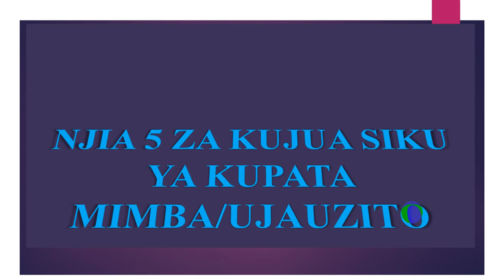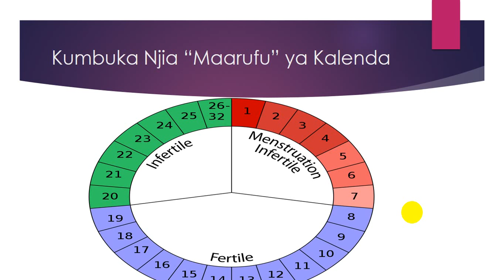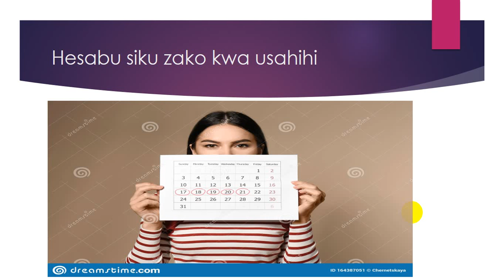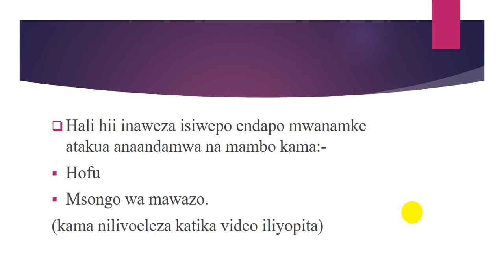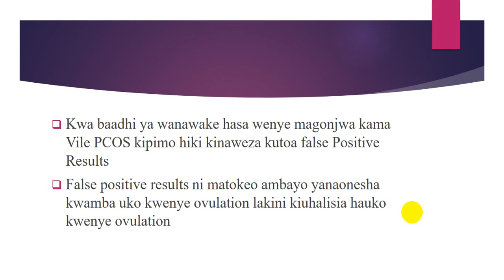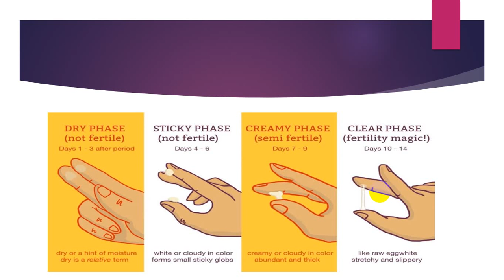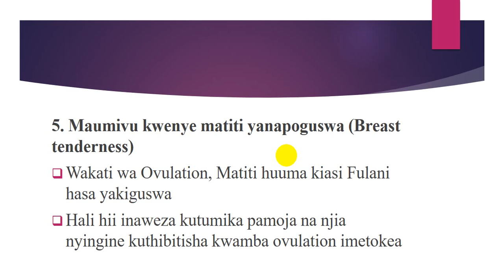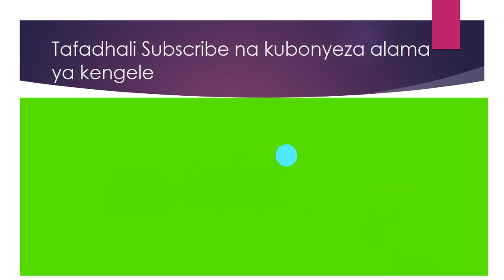JINSI YA KUPATA MIMBA/UJAUZITO: MAMBO MUHIMU YA KUZINGATIA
Ndani ya Video hii yameelezwa mambo muhimu zaidi ya kuzingatia ili kuweza kujua Ovulation (yai kutoka kwenye ovary) inatokea lini ambapo ndipo rahisi zaidi kwa mwanamke kupata mimba endapo atafanya mapenzi na mwanamme anaeweza kumpa mwanamke mimba.